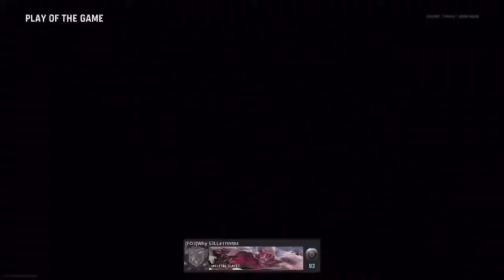Assassins Creed Valhalla - Episode #5 Leap Of Faith